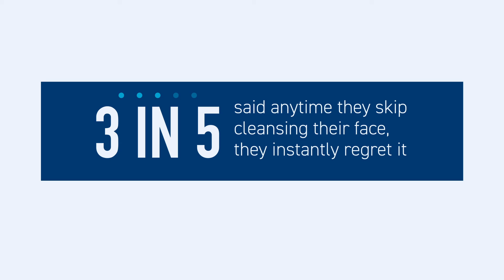What skincare trends have Americans tried because of social media?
Social media offers more than funny memes and pictures of cats. Over half of Gen Z and millennial Americans say they’ve been introduced to something on there that’s changed their life.

That’s according to a new poll of 2,000 Americans aged 18-40, which found that 55% say they’ve found something on social media they can no longer live without.

The respondents were asked what they’ve been influenced to buy because of social media and found that not only are technology and clothing on the list, but so are skincare products.

Over a third have been introduced to some life-changing technology from their phone apps, while one in four say they found their favorite underwear and lingerie.

When it comes to skincare specifically, 39% of respondents said social media influenced them to try a new skincare product.

Millennials (aged 25–40) were the most serious about their skincare routines, at 63% compared to 57% of Gen Z (aged 18–24) respondents.

Conducted by OnePoll on behalf of CeraVe, the survey found this dedication appears to pay off as well, as 62% of all respondents said they’re proud of their skin and feel confident in themselves.

Yet, while 91% of respondents understand why cleansing is important, only 23% said a dermatologist would be pleased with their cleansing habits.

If you’re thinking about falling asleep with your makeup on, you should think again, as 58% said when they skip cleansing their face, they regret it. Millennials were more likely to feel this way at 60% compared to 56% of Gen Z respondents.

Despite this instant feeling of regret, millennials were the most likely to skip cleansing their faces before bed both when they don’t have makeup on (41% vs. 36%) and even when they do have makeup on (27% vs. 21%).

And it’s no wonder they’re looking for skincare tips on social media. While 64% of those who use cleansers said they know the difference between formulas, so they can choose what is best for their skin, 40% admitted needing more education on understanding ingredients in the products.

“The skin barrier is the foundation for healthy skin, helping to keep moisture in and irritants out, and daily cleansing with a product best suited for your skin type plays a critical role in maintaining your barrier,” said board-certified dermatologist Dr. Daniel Sugai. “I recommend cleansers, like CeraVe, with gentle formulas and essential ceramides, as those are suitable for a variety of skin types, so I can trust that my patients will experience an effective cleanse that not only cleans skin but leaves skin’s natural moisture intact.”

Skincare videos were actually the top type of skincare content respondents engage with online – with Gen Z respondents watching these more frequently than millennials (44% vs. 35%).

Next in line were makeup tutorials, skincare hacks and even pimple-popping videos.

Regardless of where they found their favorite products, 78% of respondents agreed they can be very particular about what products they use, with 55% saying they are picky about their facial cleansers.

Half of respondents said they’re very loyal to their face moisturizer, followed by soap (46%) and body moisturizer (36%).

TOP TIMES GEN Z AND MILLENNIALS SKIP CLEANSING THEIR FACE
Before bed when I have no makeup on - 39%
Before a workout - 34%
After a workout - 27%
Before bed when I have makeup on - 24%
After using public transportation - 16%

TOP 10 PRODUCTS GEN Z AND MILLENNIALS ARE PICKY ABOUT
Shampoo/conditioner - 57%
Face wash/cleanser - 55%
Body wash - 55%
Face moisturizer - 49%
Soap - 46%
Body moisturizer - 36%
Face exfoliator/scrub - 34%
Hand cream/lotion - 32%
Lip balm - 31%
Sunscreen - 30%